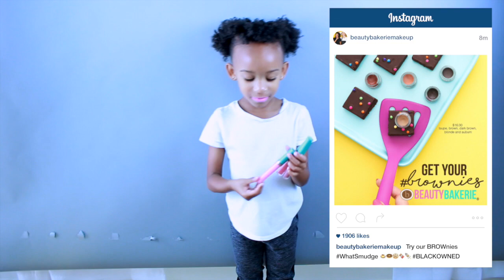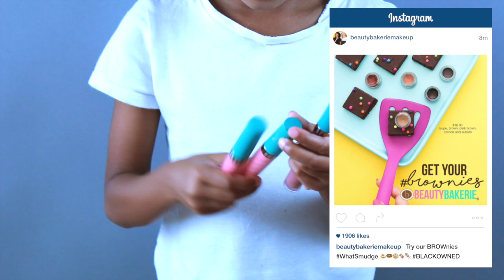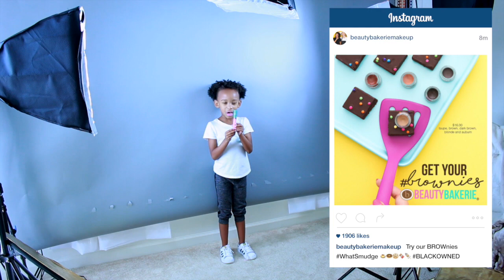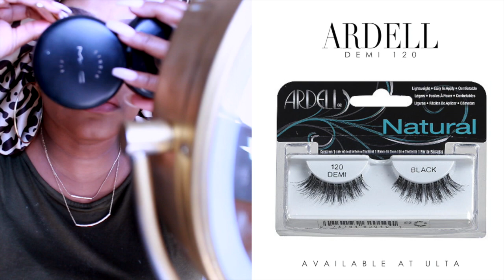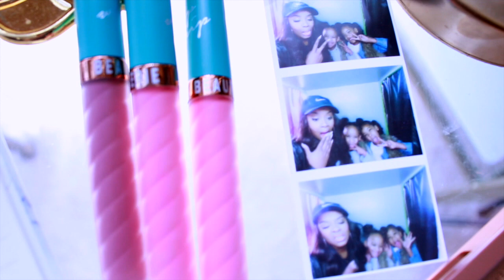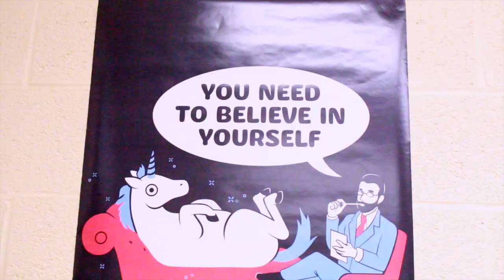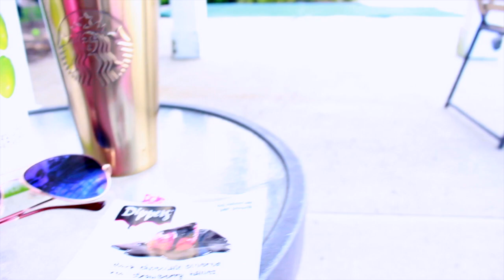DADDY'S OFFICE | Yolanda Renee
In today’s vlog we visit Devon’s school to help him decorate. His school is very old so we couldn’t do much…but we made it more like home. We do a little bit of everything in this vlog though…have breakfast, play time, hair of the day, kicks of the day, shout out an amazing black owned cosmetic line, BEAUTY BAKERIE (@beautybakeriemakeup), and we end our day at the pool…our community pool had a movie night (which didn’t end until 10pm…YES PM!) Devon also had a performance at a pool party…he didn’t get any footage but if you follow him on his fan page you can see it, .

MUSIC: "On My Mind" by Anders Bothén | "Amendable" by Peter Sandberg | "I'm The Only One You Want" by Sebastian Forslund

PRODUCTS MENTIONED

2 EDEN BODYWORKS KIDS

4 ADIDAS SUPERSTARS

5 ARDELL DEMI 120 LASHES

6 DOLE DIPPERS (STRAWBERRY)

7 PURITY ORGANIC COCONUT WATER